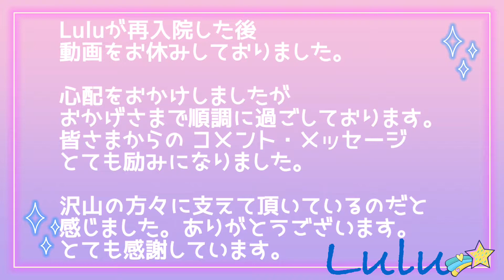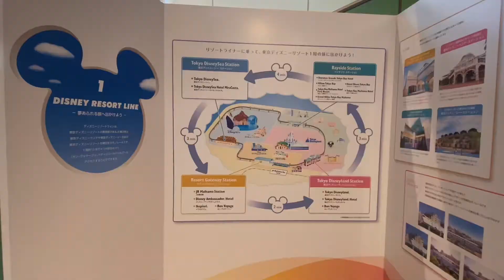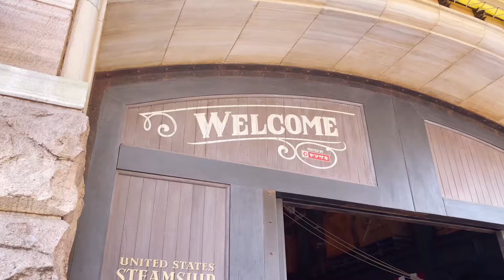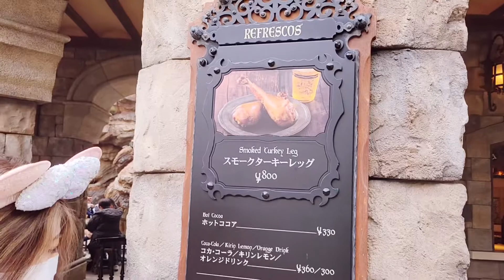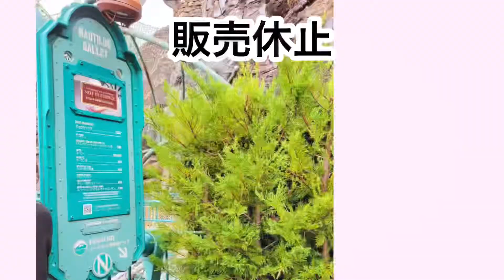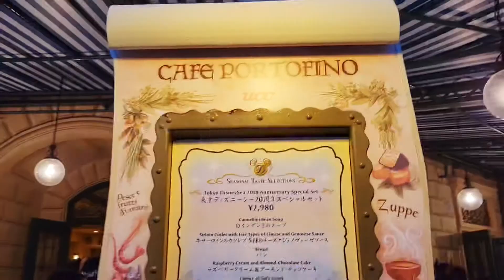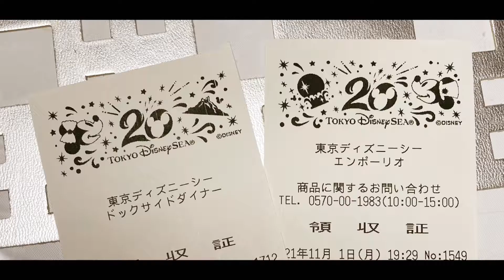【VLOG】東京ディズニーシーのクリスマス限定 ドリンク【お酒を飲む】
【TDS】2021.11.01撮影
2021年Xmas menu販売初日に飲みに行く！
11月1日販売開始のアルコール&ドリンクメニューも紹介してます。 Disney Vlog

母:るる
娘:さな
母子2人で様々なことに楽しく挑戦します！
〖さなるるchannel〗です！

使用音源・効果音サイト
★FREE BGM DOVA-SYNDROME